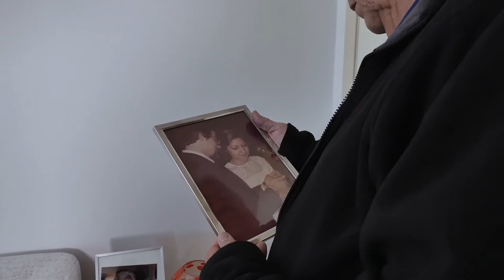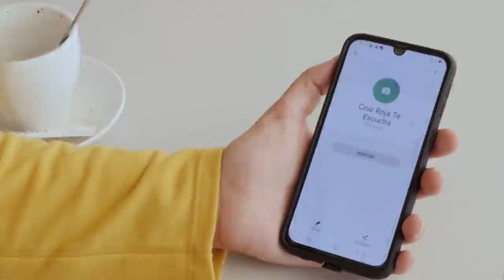Afrontando el duelo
Videos elaborados por el Centro de Psicología Aplicada de la Universidad Autónoma de Madrid y el Área de Salud de Cruz Roja y Cruz Roja Juventud en los que se incluyen recomendaciones para gestionar el malestar emocional producido por situaciones difíciles, a las que todas las personas nos hemos tenido que enfrentar como consecuencia de la pandemia COVID 19.  Con estos consejos se trata de evitar que dicho malestar pueda cronificarse y llegar a convertirse en un conflicto o en un trastorno psicológico que interfiera en nuestro propio desarrollo y felicidad.

La salud mental es importante. No estás solo. No estás sola.

Cruz Roja Te Escucha 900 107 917.